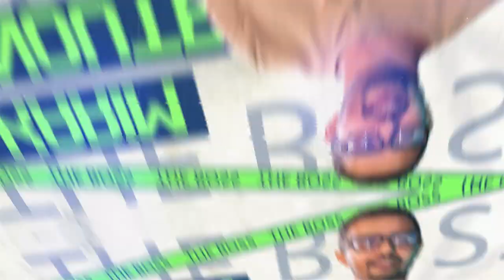TBT: تجربة الموت - العقد النفسية - التربية الفاسية - كبور بناني - مهنة المستقبل - اللغة الفرنسية